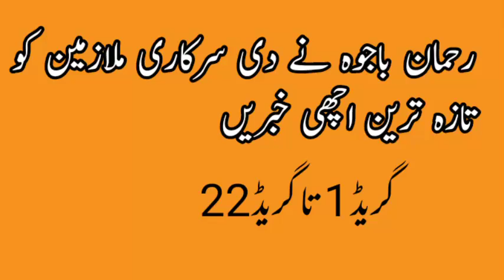Rehman bajwa latest update||message for govt employees||protest news